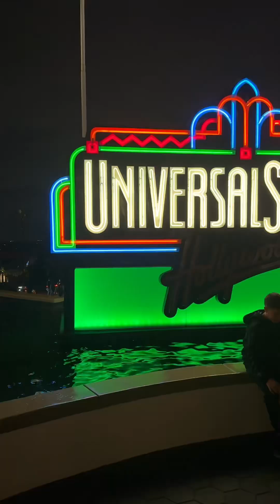Salubong sa Bagong Taon sa America 🇺🇸